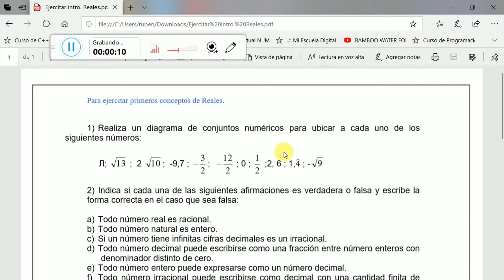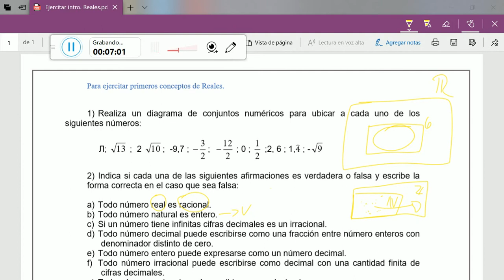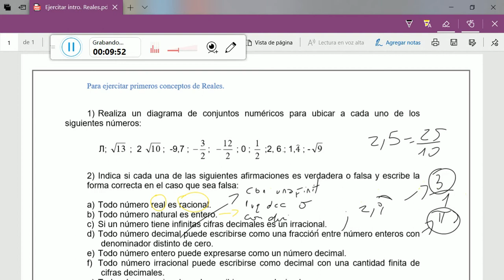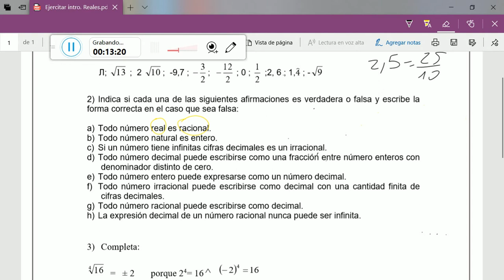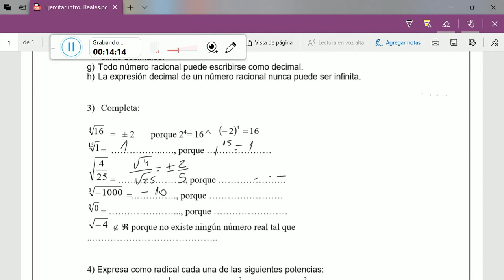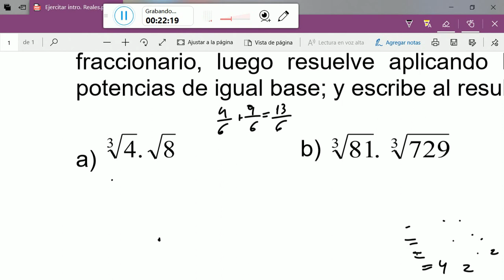Resolviendo radicales 0